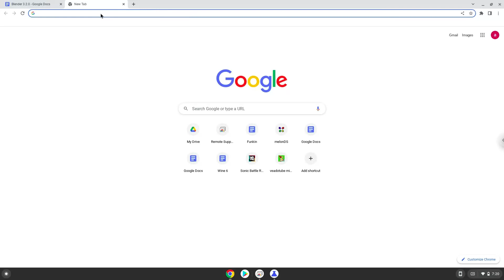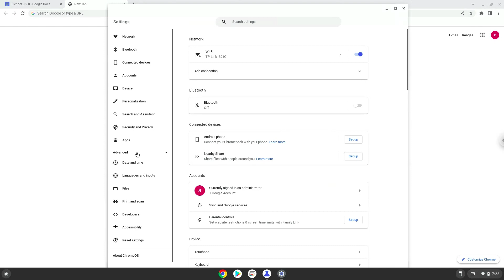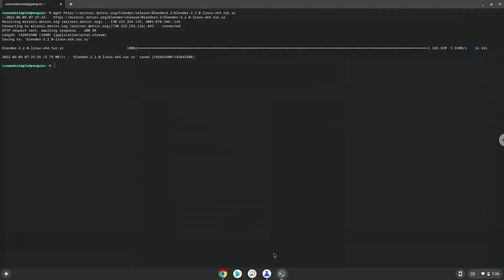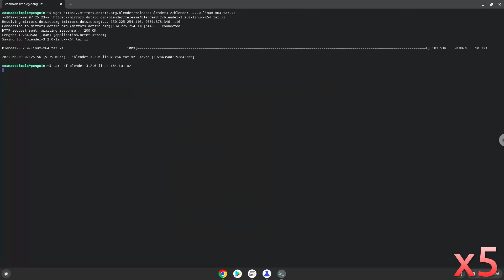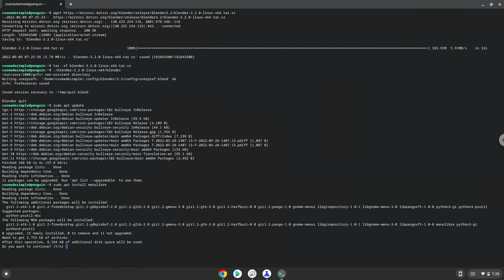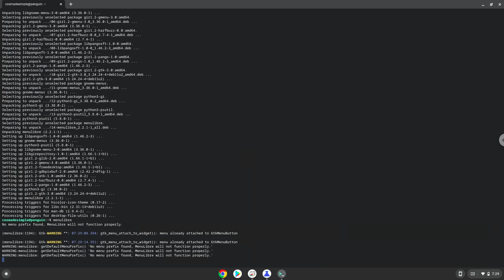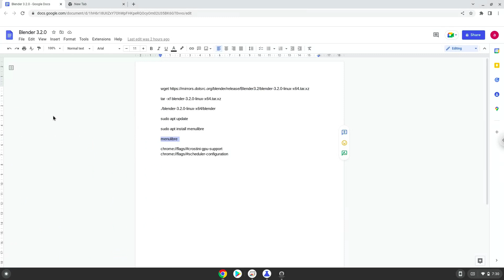How to install Blender 3.2.0 on a Chromebook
In this video, we are looking at how to install Blender 3.2.0 on a Chromebook.